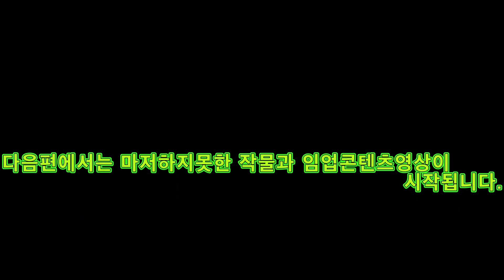[레코인포]Farming Simulator 2017 :가축시리즈 : 돼지Pig양Sheep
[겜플]유튜브채널[플레이영상이 마음에든다면구독]